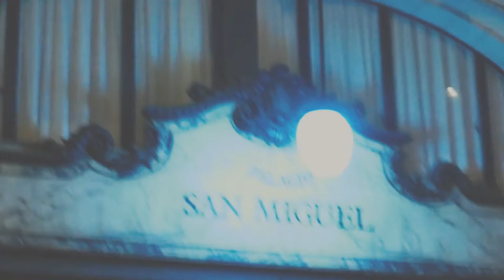Coro Trinitatis en el Palacio San Miguel